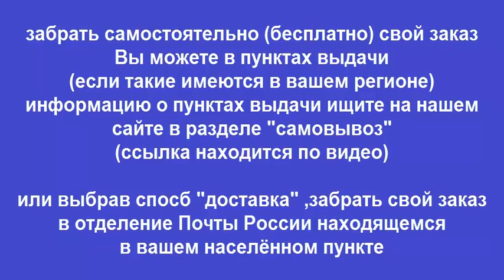Руководство по ремонту HYUNDAI SONATA